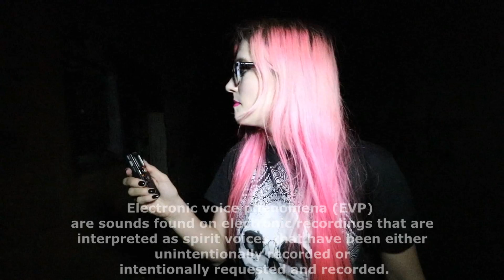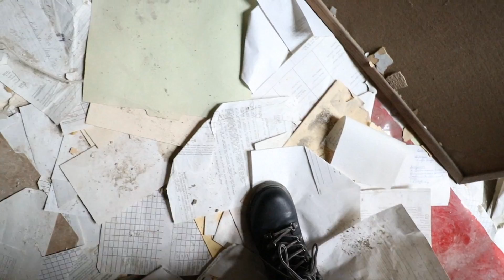Exploring ALONE: Abandoned Nursing home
In this solo paranormal urbex video, I venture into an abandoned nursing home ALONE, to face my fears. This building is believed to be haunted, so we try a little ghost hunting too.